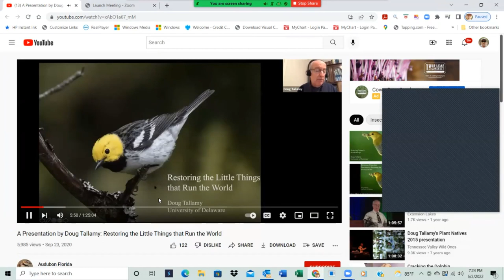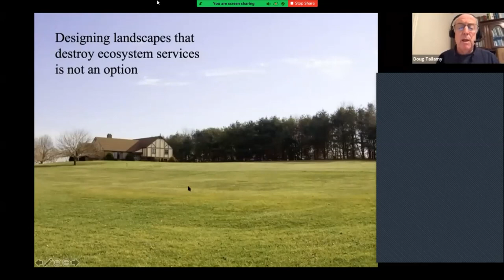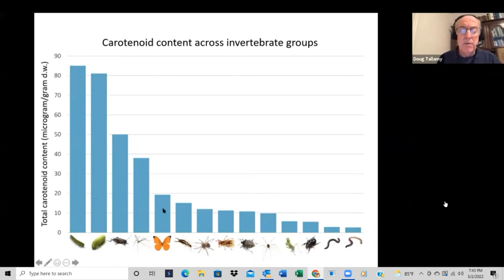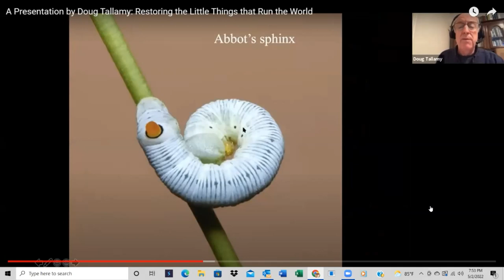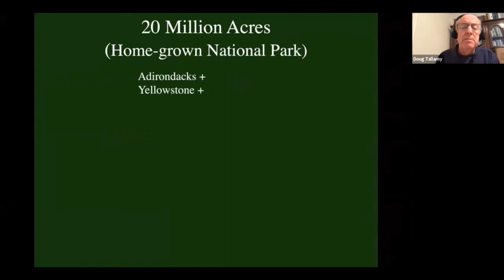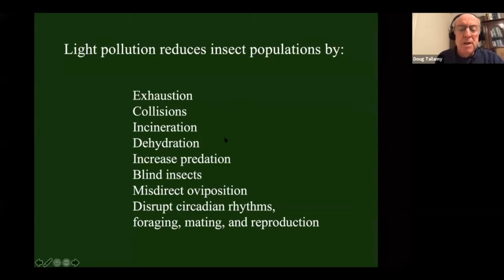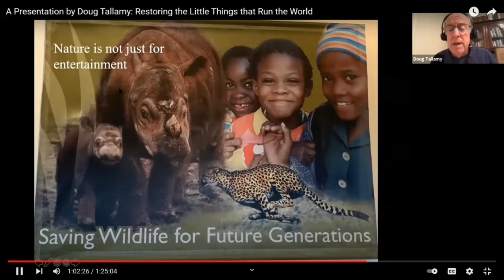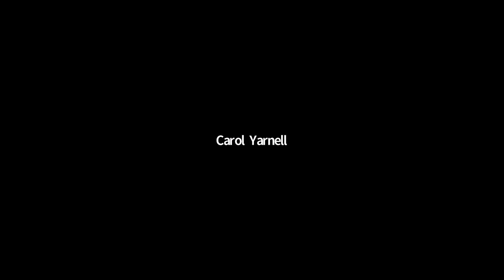Marion Audubon Society Plant Give Away Video by Doug Tallamy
To participate in Marion Audubon's Native Plant Giveaway, watch this video in its entirety, and follow the instructions. Within the video you'll also learn where and when the plants will be given.
The giveaway is limited to the first 45 members who submit the required info by MAY 9th.